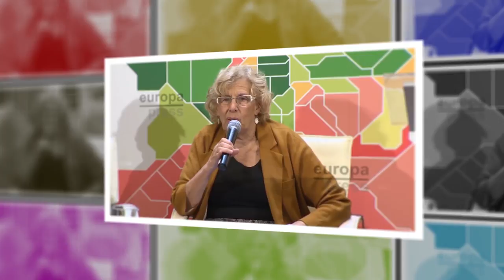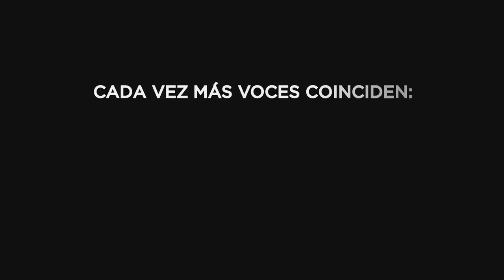Voces por el diálogo